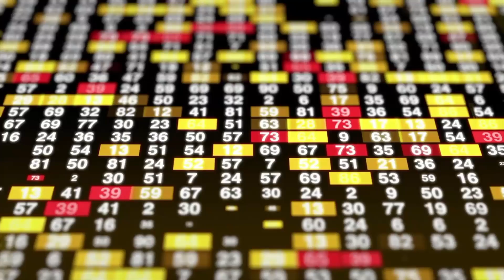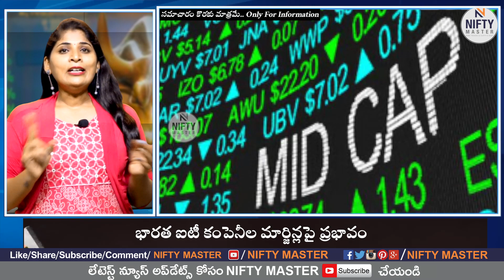మిడ్‌క్యాప్‌ ఐటీ షేర్లపై ఎఫ్‌ఐఐల చూపు! | FIIs look at midcap IT shares | Nifty Master